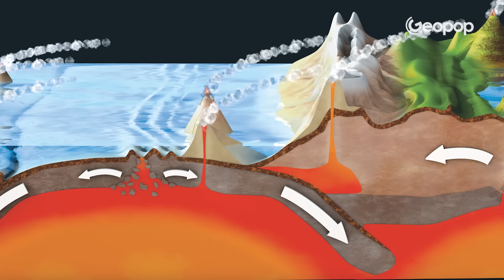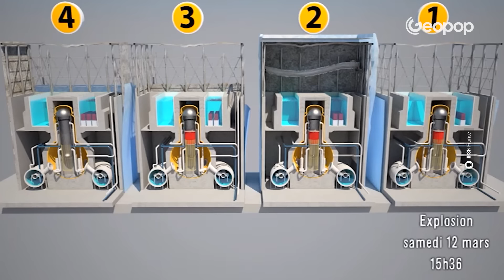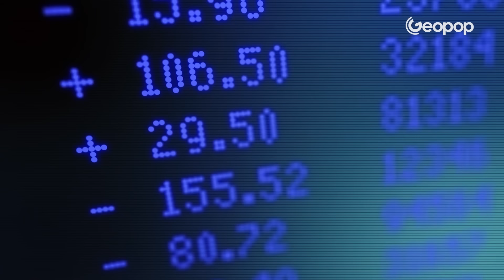Il Giappone raccontato in breve: tutti gli aspetti geografici, culturali ed economici più fighi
Questo è il Giappone! Nel primo video della serie "Prima di partire per..." raccontiamo in breve tutto ciò che riguarda il Paese del Sol Levante. La nazione è un arcipelago di 6852 isole situata nell'Oceano Pacifico ed è famosa per essere la patria di manga e anime famosi in tutto il mondo, come One Piece e i Pokémon, della Nintendo e dei videogiochi, dell'elettronica, dei treni proiettile Shinkansen, del sushi, e dei samurai.

Spiegheremo in sintesi tutti gli aspetti geografici, sociali, culturali ed economici più fighi del Giappone, alcune imperdibili curiosità e tutto quello che c'è da sapere prima di fare un viaggio nel Paese del Sol levante.

Credit:
- IRSN France
- ColBase
- Nozomi 503

00:00 Prima di partire per…il Giappone
00:31 Geografia del territorio giapponese
00:59 Il monte Fuji e i vulcani
01:44 Lo tsunami che colpì Fukushima nel 2011
02:28 Il sushi e la cucina giapponese
03:25 L’espansione del Giappone e le bombe atomiche del 1945
04:04 La cultura militare giapponese e i samurai
06:23 La cultura tradizionale e le religioni del Giappone
07:52 La cultura pop: manga, anime, videogiochi, elettronica
08:36 L'economia del Giappone
09:17 Popolazione e società
09:56  L'aspettativa di vita media e i problemi sociali